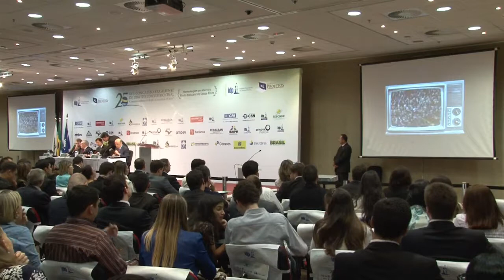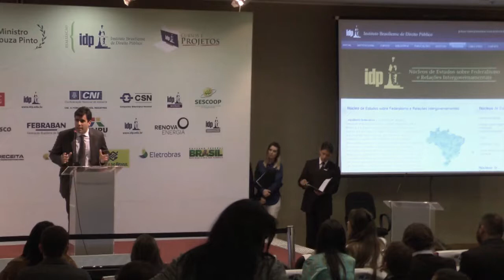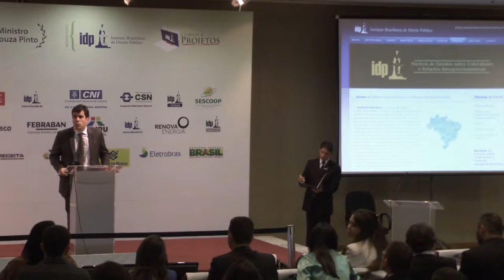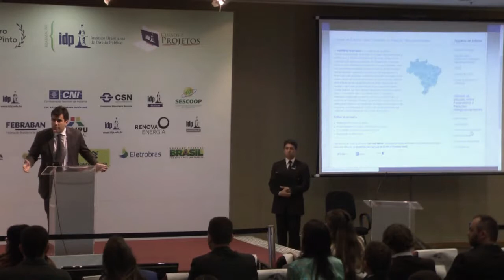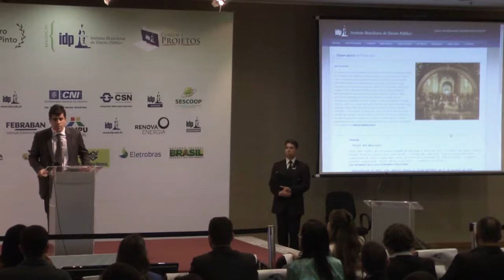XVII Congresso Brasiliense de Direito Constitucional - 27/11/2014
Nos dias 26, 27 e 28 de novembro de 2014, o Instituto Brasiliense de Direito Público realizou o XVII Congresso Brasiliense de Direito Constitucional. O evento visa integrar e divulgar as linhas de pesquisa e os trabalhos desenvolvidos nos programas de mestrado e doutorado do Brasil e abrir um espaço de divulgação e debate de produções de artigos científicos. Teve como tema “Constitucionalismo brasileiro: os próximos 25 anos”.
A programação do segundo dia do XVII Congresso contou com 4 painéis, sendo eles: Reforma Política - Visão Geral; Reforma Política e Relações Federativas; Questão Federativa: Visão Econômico-Tributária; Justiça Constitucional: Visão de Direito Comparado. E recebeu inúmeros profissionais renomados do meio jurídico.